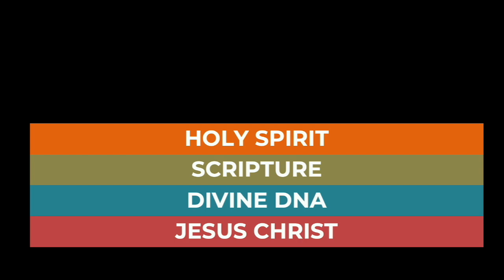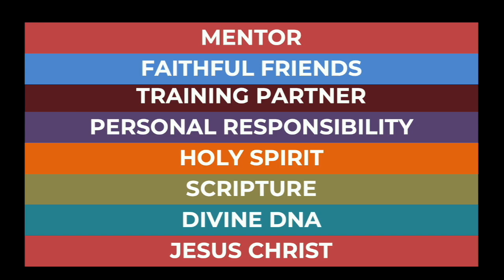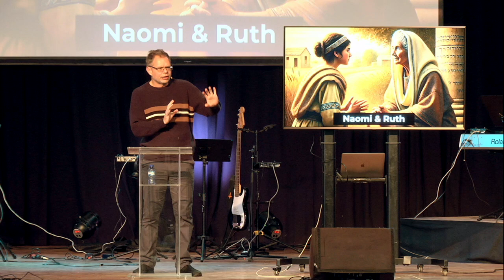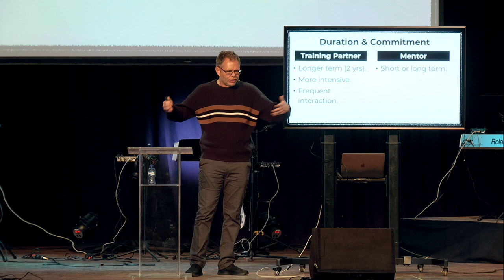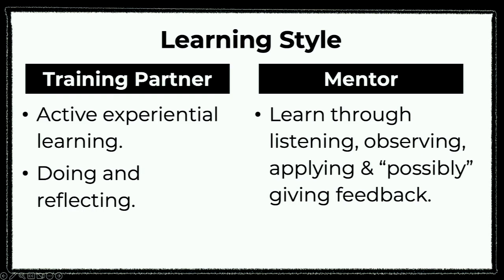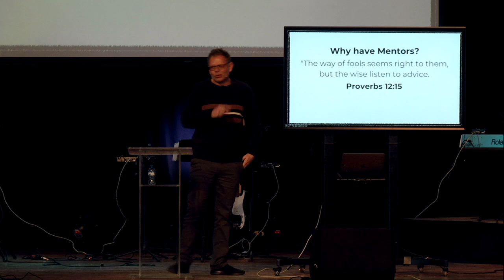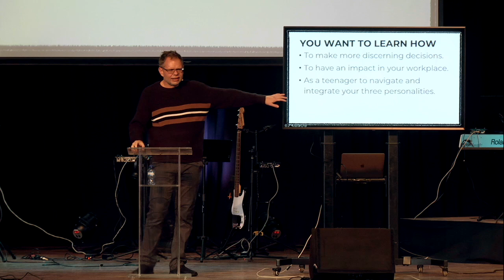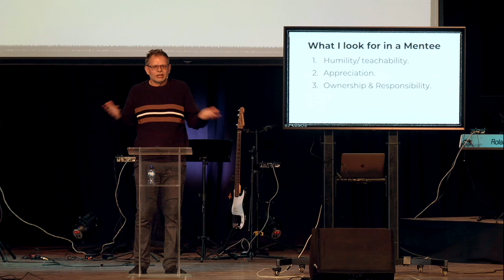BUILDING A BETTER TOMORROW | PART 3 | 7 JULY 2024